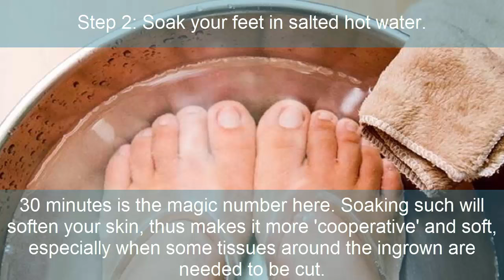Simplest Way To Remove An Ingrown Toenail Without Surgery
Ingrowns are nail abnormalities we strongly hate to see or even feel. It's very annoying to spot some occurrences in your nails. They come and go, and will haunt you at the lowest point of your lives. Your happiness and excitement can be killed when you happen to discover that you have it. Of course, everybody dislikes its presence. What should we do then?

Before having such abnormalities, it's better for you to take note of these steps to get rid of that ingrown. It's fast and easy, don't worry.

Have your pen and paper prepared, and write these steps.